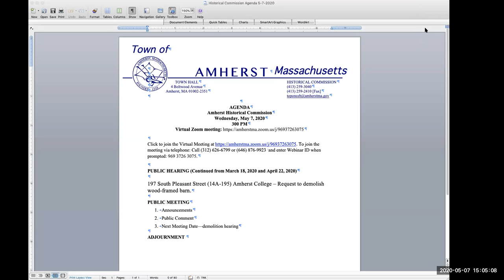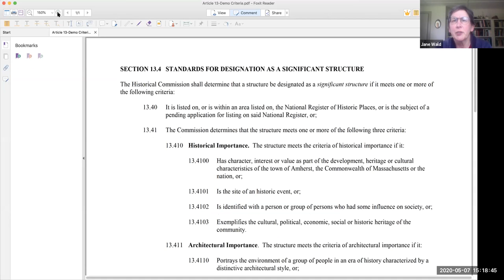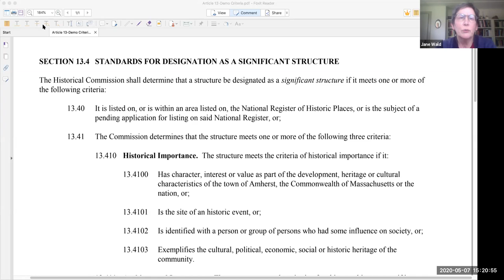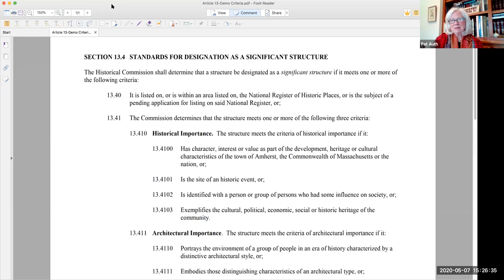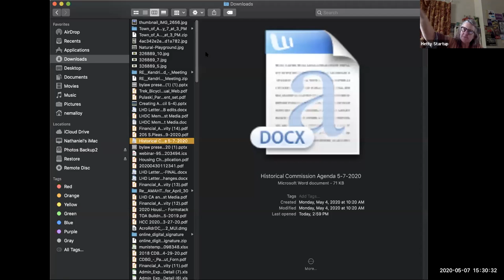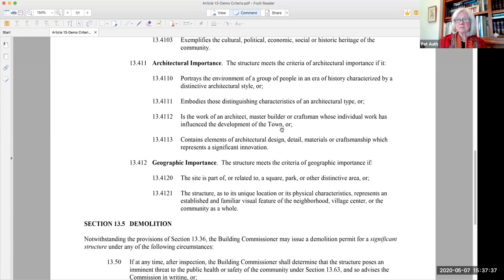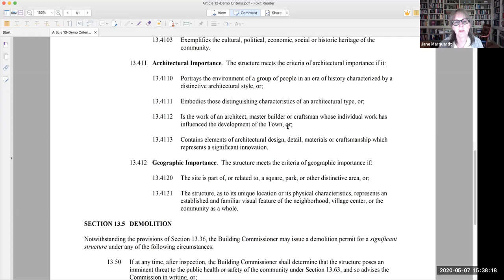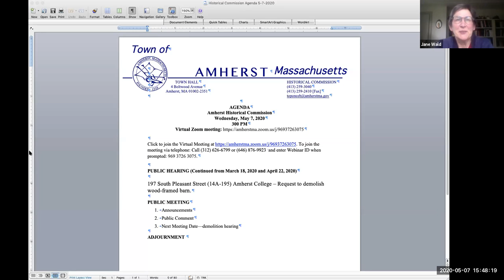Amherst Historical Commission May 7, 2020